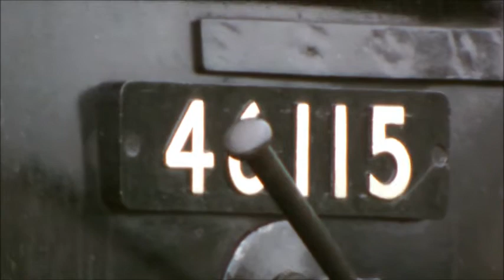46115 Scots Guardsman The Fellsman 26th June 2013 125th VIDEO!!!!!!!!!!!!!!!!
Here we are same special same station but different locomotive.

Yes last time it was 61994 The Great Marquess and its the turn of 46115 Scots Guardsman working her first fellsman tour in 2 years.

In this video we see her arriving into preston 9 mins late after leaving llancaster 10 mins down. But leaves bang on time.

Another gd day watching my 2nd fellsman trip of the season.